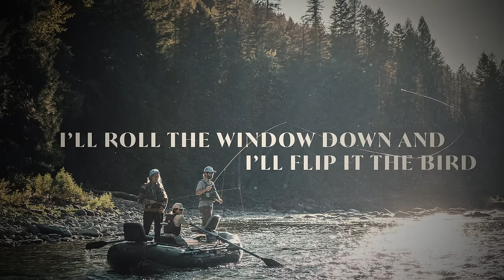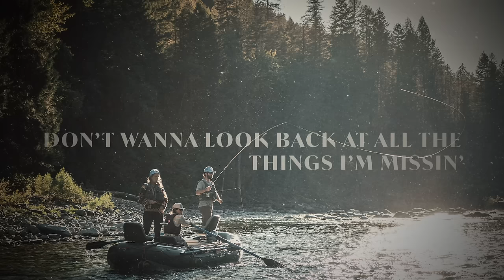Thomas Rhett - More Time Fishin’ (Lyric Video)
Official lyric video for "More Time Fishin'" from Thomas Rhett's new album 'Country Again (Side A)', available now

Music video by Thomas Rhett performing More Time Fishin’ (Lyric Video).